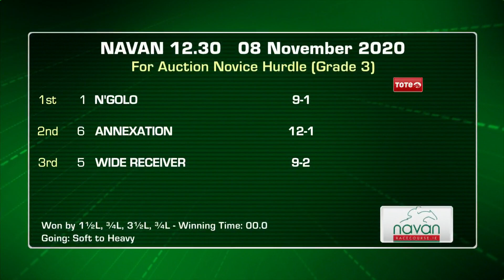Navan Highlights 8th November 2020